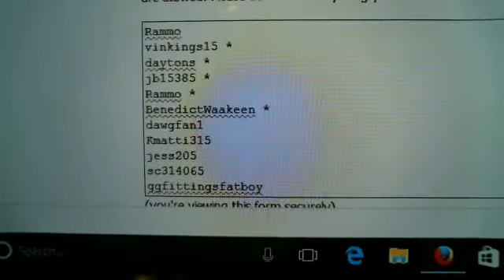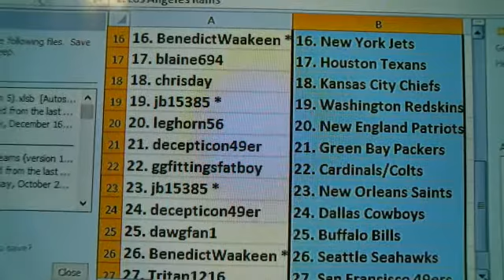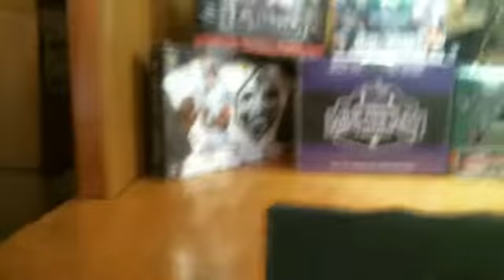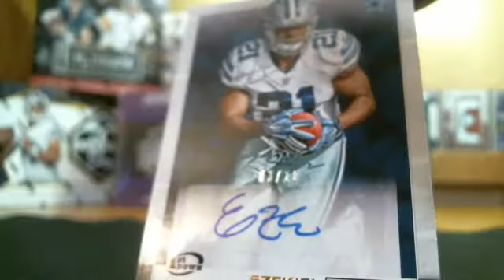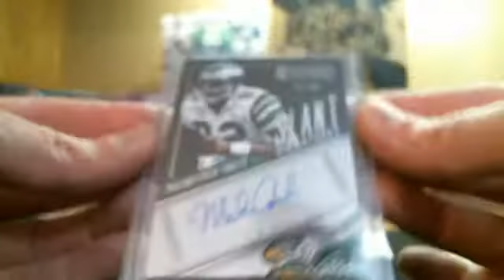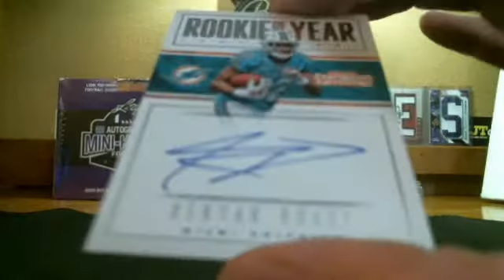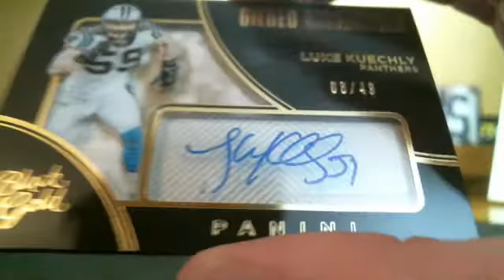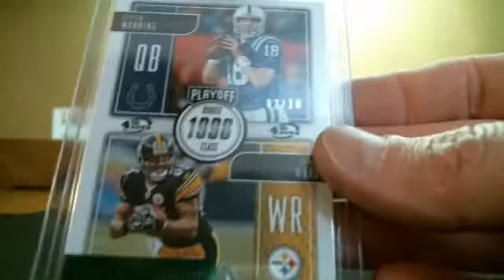P_Doubles February 9th 7-Box Mixer EZEKIEL ELLIOTT, GOFF, KUECHLY & MORE MOJO!